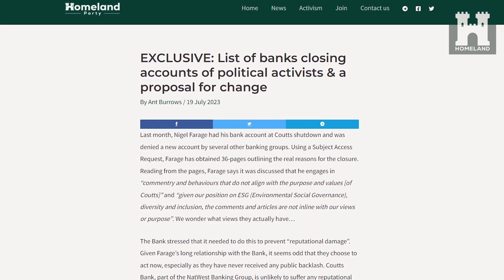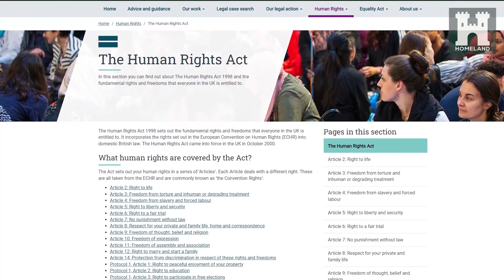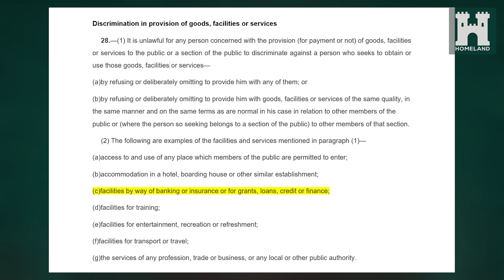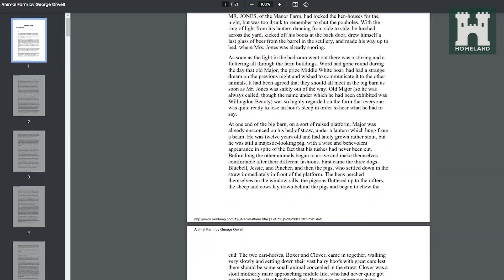A Viable Solution to Political Discrimination | Home Report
Alec Cave discusses political discrimination and offers a simple solution.